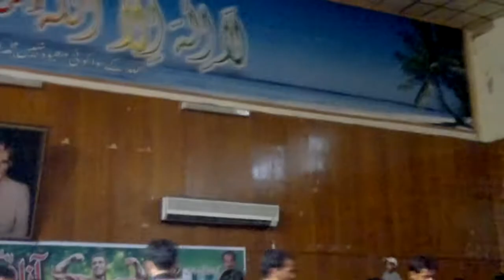Adeel Junior Mr. Sheikhupura 2011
Finally after many days of intense training brother Adeel becomes worthy of title "Junior Mr. Sheikhupura 2011"